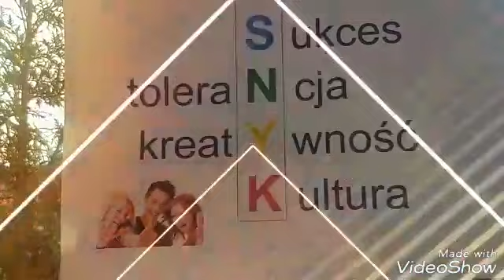Dzień Otwarty w Asnyku